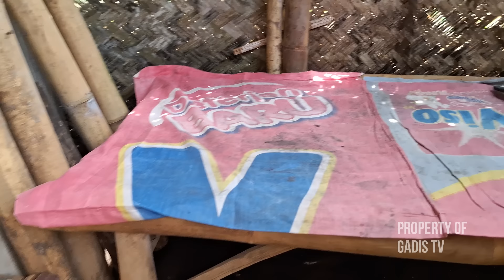BANJIR AIR MATA...!!! HIDUP SEBATANGKARA DITINGGAL SUAMI || KEHIDUPAN JANDA PEDESAAN || JANDA CANTIK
Salam sejahtera buat kita semua di manapun berada
Isi video dalam channel ini tentang keindahan alam, vlog review tempat-tempat wisata travelling yang berkaitan dengan rutinitas kegiatan sehari-hari untuk hiburan semata, serta vlog tentang kehidupan gadis gadis desa dan janda janda desa, serta kehidupan masyarakat pedesaan yang hidup sederhana.
Menghibur anda adalah tujuan utama Channel ini
Mohon dukungan dan support nya jangan lupa
Semoga teman teman dimanapun berada, terhibur dengan sajian sajian kami
semoga Allah SWT senantiasa melindungi kita, dimudahkan segala urusan, serta diberikan rezeki yang berlimpah
Amin Ya Allah Ya Robbal Alamin

Gadis TV